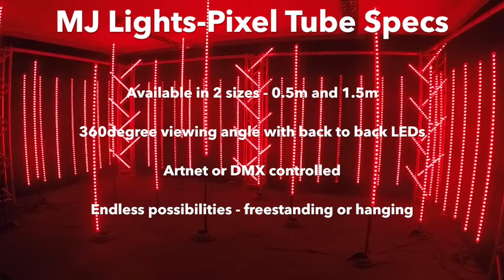MJ Lights - LED PIXEL TUBES